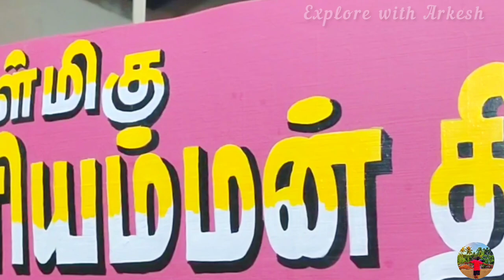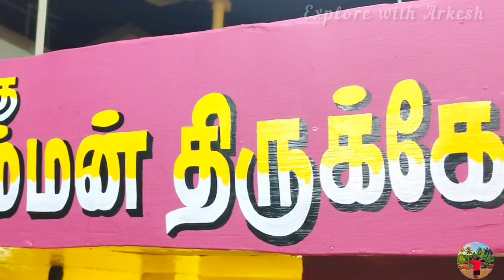💫மாரியம்மன் திருக்கோவில் |பதினோராம் ஆண்டு மாபெரும் திருவிழா|Vedapatti Coimbatore|EXPLORE WITH ARKESH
IN THIS VIDEO:
This videos about a temple festival near Coimbatore Tamil Nadu this festival will be organised by the village people .
(G-mail)

Some exploring videos

Tambaram to sengottai express journey

COIMBATORE'S VANTHE BHARAT EXPRESS inaugural function video